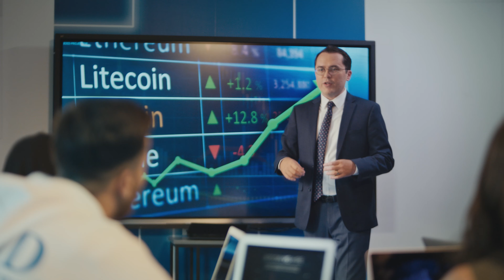Welcome to The American University in Dubai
There are no obstacles that cannot be tackled once you’re given the proper tools and taught the proper skillsets. At AUD, your ambition finds a home and your dreams find their path. At AUD, you truly get life ready.

to learn more about us.